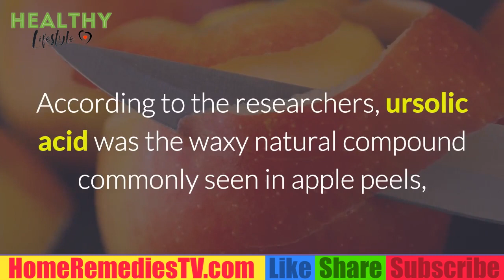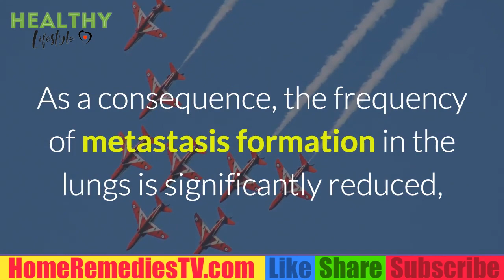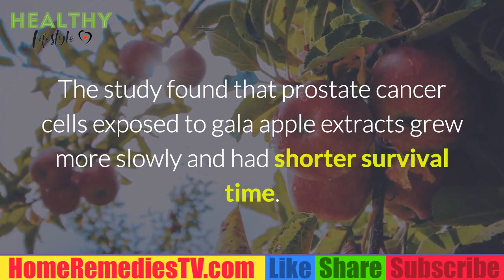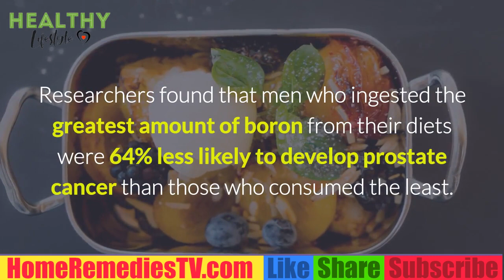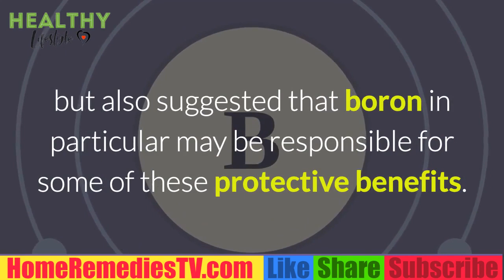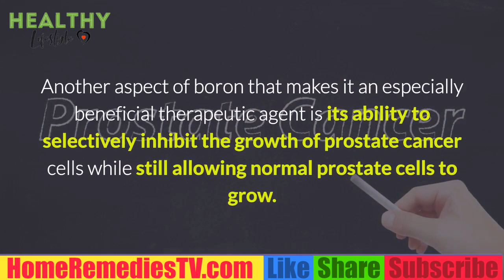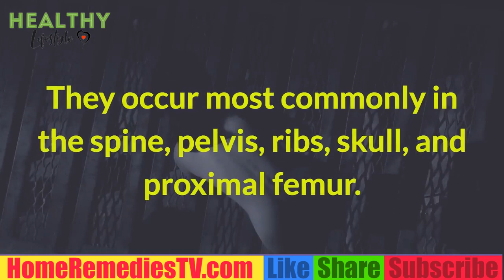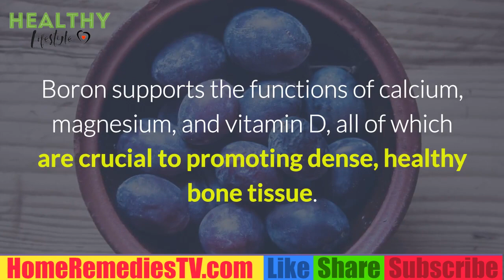ELIMINATED Prostate Cancer by Combination of Powerful Nutrient in Apple Peels, Turmeric Root & Grape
— When you dine on curry and baked apples, enjoy the fact that you are eating something that could play a role starving — or even preventing — cancer.

New research from The University of Texas at Austin identifies several natural compounds found in food, including turmeric, apple peels and red grapes, as key ingredients that could thwart the growth of prostate cancer, the most common cancer afflicting U.S. men and a key area of focus during Men’s Health Month, which public health advocates celebrate in June.

Published online this week in Precision Oncology, the new paper uses a novel analytical approach to screen numerous plant-based chemicals instead of testing a single agent as many studies do, discovering specific combinations that shrink prostate cancer tumors.

“After screening a natural compound library, we developed an unbiased look at combinations of nutrients that have a better effect on prostate cancer than existing drugs,” says corresponding author Stefano Tiziani, assistant professor in the Department of Nutritional Sciences and Dell Pediatric Research Institute at UT Austin. “The beauty of this study is that we were able to inhibit tumor growth in mice without toxicity.”

During the past decade, some cancer research has highlighted the potential therapies found in plants, including chemicals found in foods such as turmeric, apple peels and green tea. These compounds minimize one of the risk factors for cancer, inflammation within the body. People who have chronic inflammation because of chronic infection, autoimmune disease or conditions such as obesity have a higher cancer risk because of damage to normal cells.

The researchers first tested 142 natural compounds on mouse and human cell lines to see which inhibited prostate cancer cell growth when administered alone or in combination with another nutrient. The most promising active ingredients were then tested on model animals: ursolic acid, a waxy natural chemical found in apple peels and rosemary; curcumin, the bright yellow plant compound in turmeric; and resveratrol, a natural compound common to red grapes or berries.

“These nutrients have potential anti-cancer properties and are readily available,” says Tiziani. “We only need to increase concentration beyond levels found in a healthy diet for an effect on prostate cancer cells.”

The new research paper also demonstrates how the plant-based chemicals work together. Combining ursolic acid with either curcumin or resveratrol prevents cancer cells from gobbling something that they need to grow, glutamine. This is a neat solution: blocking the uptake of a nutrient needed by prostate cancer cells with nutrients that are commonly in the human diet.

Funders of this research include that National Institutes of Health and the University of Texas System. The experiment was designed, analyzed and written up with coauthors Alessia Lodi, John DiGiovanni and Achinto Saha, all of UT Austin. Additional authors include Xiyuan Lu, Bo Wang, Enrique Sentandreu, Meghan Collins, all of UT Austin; and Mikhail Kolonin of The Brown Foundation Institute of Molecular Medicine at the University of Texas Health Science Center in Houston.